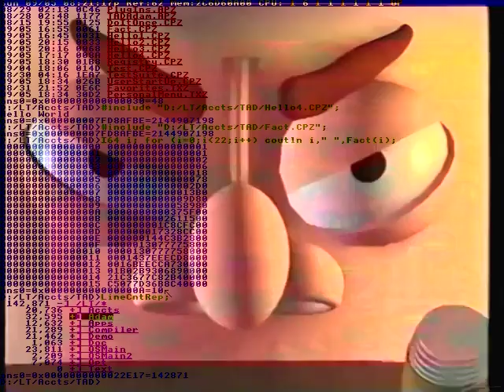Representations of functions.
And sense of context period.
Different POVs and perspectives,